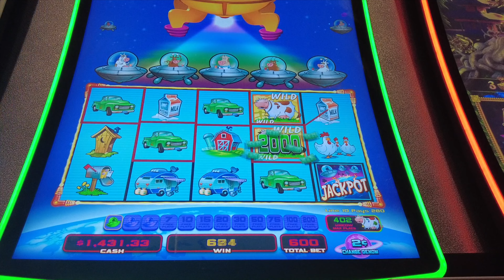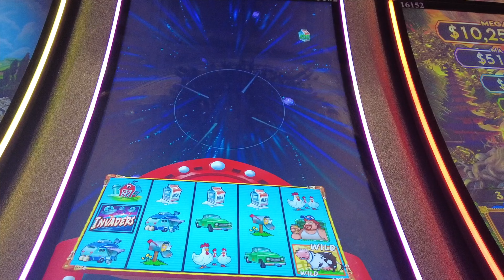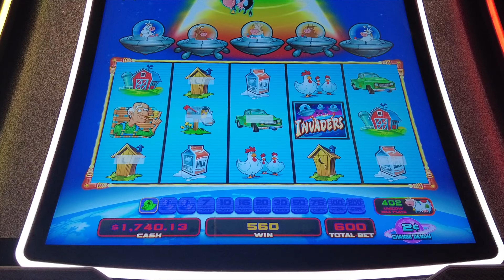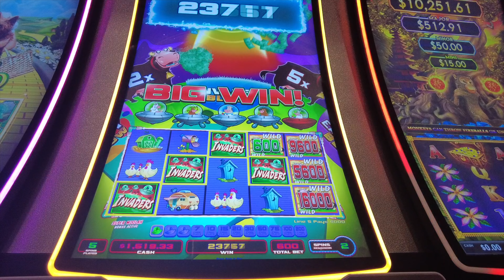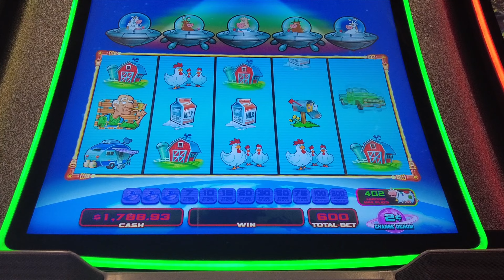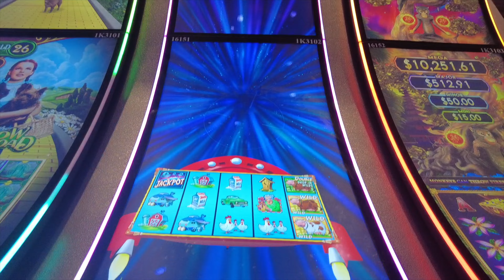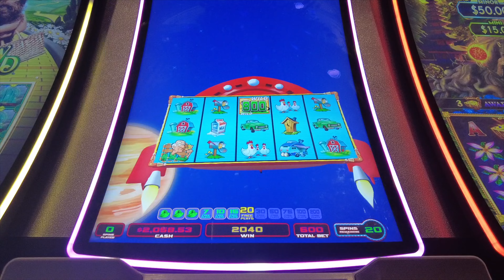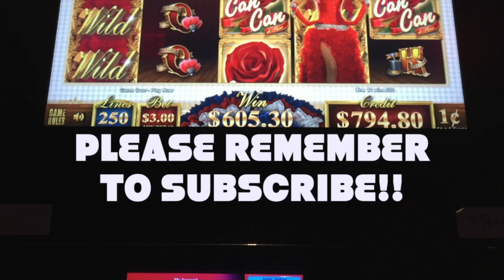🚨 **EPIC** SLOT SESSION ends in EPIC JACKPOT HANDPAY!!! 🚨